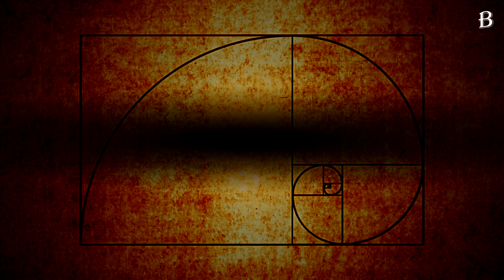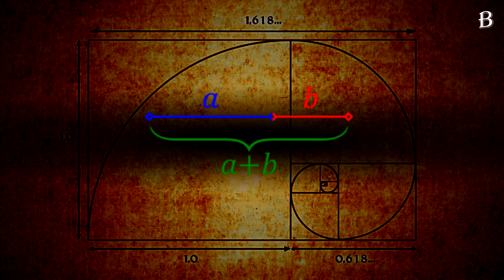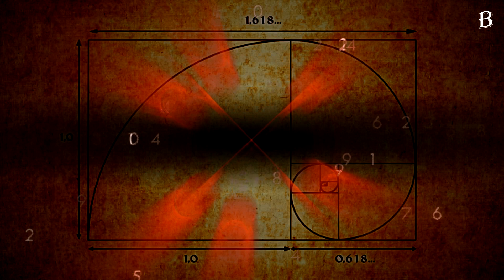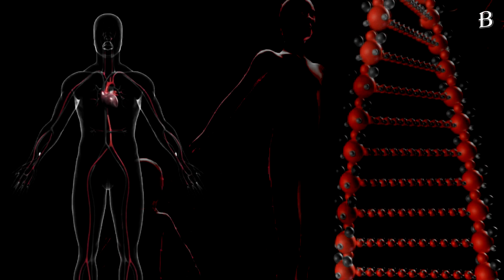İnsan Yüzünü Güzel Kılan Nedir?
00:00 Giriş
00:27 Simetri
01:44 Altın Oran
04:09 Eş Seçimi
05:41 Doğuştan mı?
07:30 Neden?
09:15 Diğer Canlılar
11:14 Güzellik Ön Yargısı

Canlılar, doğuştan simetri veya sağlıkla tanımlanabilecek bir güzellikle dünyaya gelir.

İnsanları görünüşlerine göre yargılamamamız gerektiğini hepimiz biliyoruz. Her ne kadar güzelliğin yüzeysel olduğunu, kişiliğin önemli olduğunu vurgulasak ta görünüşü görmezden gelmek zordur. Ve çekici kişiler bir şekilde insanda izleme isteği doğuruyor. Peki, üzerimizde bu türden bir güce sahip olan güzellik nedir.

Simetri
Bir dizi resimden, hangi yüzleri çekici bulduğumuzu söylemek kolaydır. Farklı insanlar bu konuda hemfikir olabilse de çok az kişi bunun nedenini söyleyebilir.

Araştırmacılar, çekici bulduğumuz yüzlerin simetrik olma eğiliminde olduğunu buldular. Ve Aynı zamanda sıradan olduğunu.
Simetrik bir yüzde sol ve sağ taraflar birbirine benzer. Tam anlamıyla ayna görüntü olmasa da her iki tarafın da benzer oranlara sahip olduğu yüzleri simetrik olarak görürüz. Aslında herkesin yüzü farklı şekillerde biraz asimetriktir. Ancak bir şekilde bazı kişilerin yüzünü simetrik algılıyoruz. Simetrik algıladığımız İnsan yüzünün bu matematiksel ortalaması, onu çekici kılıyor.

Ortalama, yüzün boyutları ve bunların düzeni gibi bir çok faktör bu simetrik algıya sebep olabilir. Örneğin, bir kadının gözlerinin merkez noktaları arasındaki mesafe, kadının güzel olarak kabul edilip edilmeyeceğini etkiler. Bu mesafe yüz genişliğinin yarısının biraz altında olduğunda çekici bulunuyor. Bu oranı öne sürmüş olan Toronto Üniversitesi araştırmacıları, kadının gözleri ile ağzı arasındaki mesafenin de aynı derecede önemli olduğunu belirttiler. Burada çekiciliği belirleyen ise gözler ve ağız arasındaki mesafenin yüz yüksekliğinin 3'te birinden biraz fazla olması.

Altın Oran
Aslında bu simetri durumuna tam olarak altın oran diyebilir miyiz?
Öyle olmadığını varsayarak kısaca altın orana değinelim.

Matematikte altın oranı açıklayacak olursak.
Bir düzlemde iki miktar düşünelim a ve b dediğimiz bu oranlardan, ikisinin toplamının büyük olana oranını , büyük miktarın küçük miktara oranına eşitleyerek altın oranı elde ederiz. Yani a+b/a eşittir a/b. Ortaya 1,61 ve devam eden irrasyonel bir sayı ortaya çıkar.  Ve Yunan alfabesinin 21. harfi Fi (Phi) ile gösterilir.

İdeal yüzü ifade etmede altın oranı örneklemek gerekirse.
Burun üstünden dudak ortasına kadar olan mesafe dudak ortasından çeneye olan mesafenin 1.618 katı olmalıdır.
üst dudak hacminin ideal oranı 1: 1.6'dır (alt dudak, üst dudaktan biraz daha fazla hacme sahip olmalıdır)

Gary Meisner cetvelinde  George Clooney'in yüzünü inceleyen bir örnek. Orta noktası gözler olmak üzere baş kısmında bir dikdörtgen oluşturulur. Ağız ve burun, gözler ve çenenin alt kısmı arasındaki mesafenin altın kısımlarına yerleştirilir. Bu oranda uzağa baktıkça güzellik belirir.

Profilden oluşturulmuş bu örnekte mavi kısım kulak açıklığının konumunu tanımlar. Görüldüğü üzere, sarı boynu, ağzı eflatun ifade edecek şekilde devam eder.

Bu fotoğraf, çekicilik algısı üzerine yapılan bir Üniversite çalışmasında katılımcılar tarafından en çekici seçilen resmin altın oranlarını gösteriyor. Bu şekilde insan yüzü, fiziği, dişlerinde dahi uygulanan farklı çalışmalara rastlayabiliriz.
Altın oranı simetriden ayrı tutmamızın sebebi bilim insanlarının bu konuyu efsane olarak görmesi.

Matematikçilerin bu konudaki yorumu ise bilimsel bir içeriği olmayan herhangi bir nesnel güzellik standardıyla hiçbir ilişkisi olmayan matematiksel bir tuhaflık.

Londra'da estetik cerrah olan Julian De Silva, resimleri kullanarak gözler, kaşlar, burun, dudaklar, çene ve yüz şekillerini ölçtüğü çalışmasında Altın Oran olarak yüzde 91,85 ile Amber Heard'ın yüzünü en güzel yüz olarak belirledi. Kim Kardashian'ın yüzü yüzde 91,39 ile ikinci, Kate Moss yüzde 91,06 ile üçüncü.

Eş Seçimi
Çekicilik konusunda eş seçimine dayalı Norveç'te gerçekleştirilen bir çalışmada, ortalama yaşı 28 olan ve en az 2 yıldır birlikte olan Heteroseksüel 20 çift ile bir deney gerçekleştirildi.